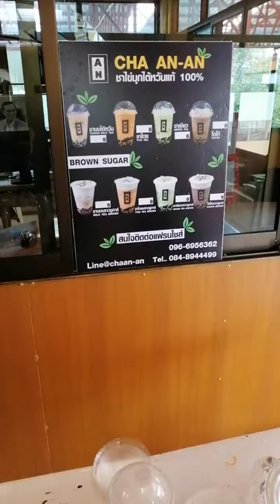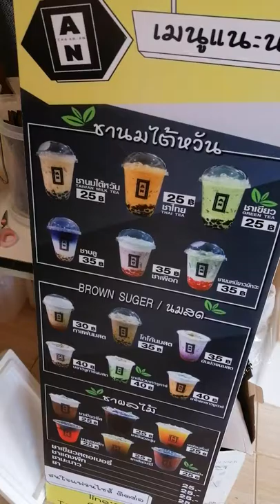Vlog: Milk tea and crepe at AYA-ATF 2019-1